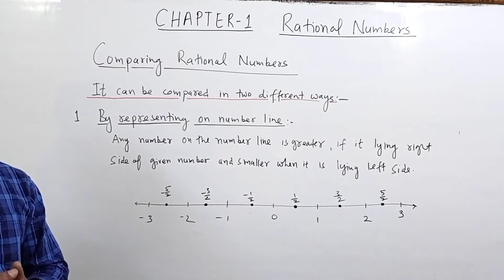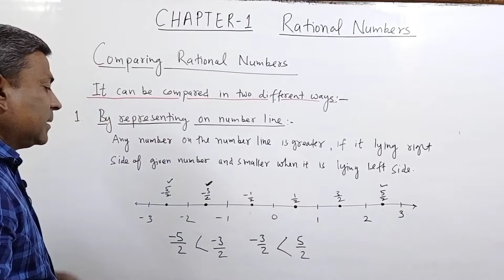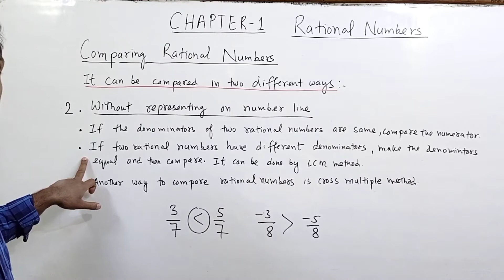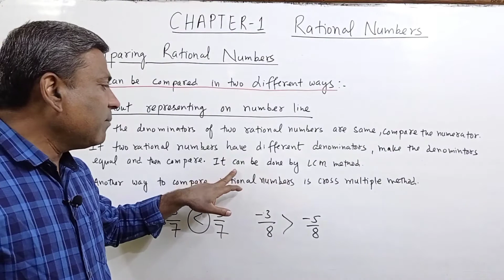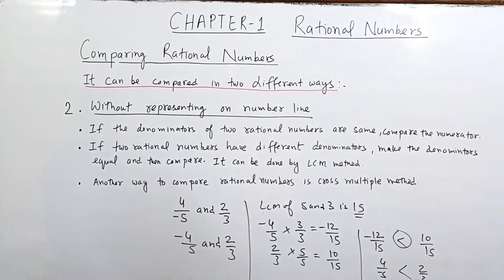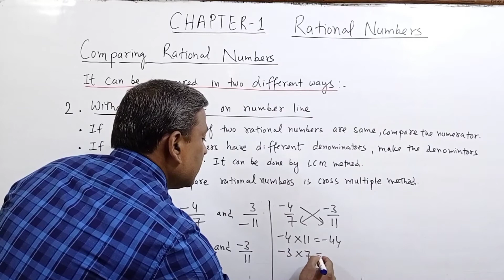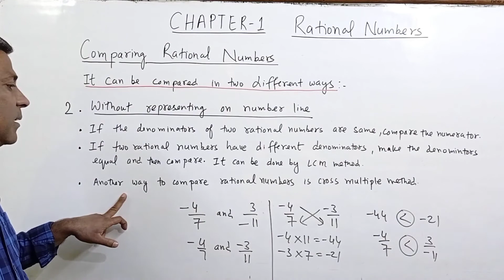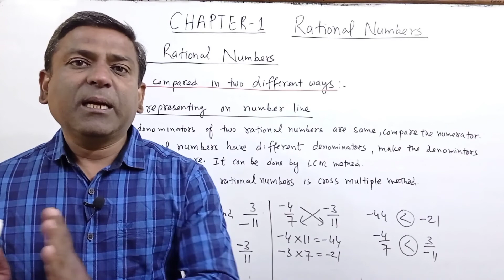D.A.V. Maths | Rational Numbers - Comparing Rational Numbers | Class 7 | Chapter 1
Rational Numbers, Comparing Rational Numbers, Class 7, Chapter 1, concept for worksheet 6, DAV maths, based on DAV textbook.